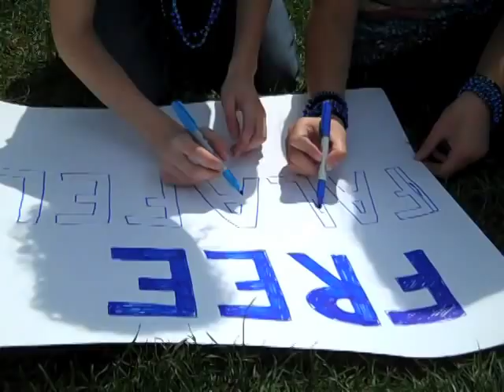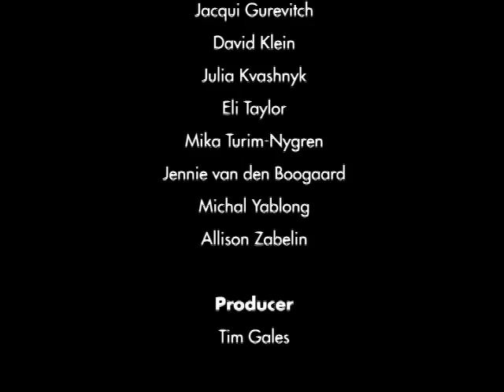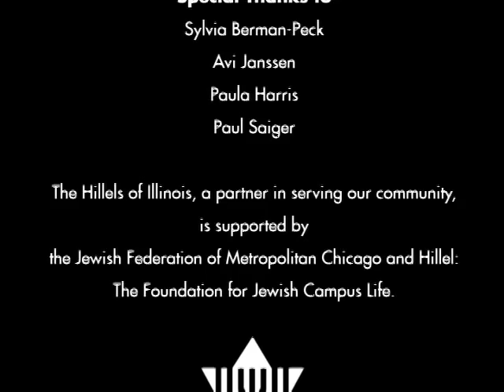The Hillels of Illinois Video "I Love Hillel"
This video is a thank you to all who support Jewish life on campus in Illinois!